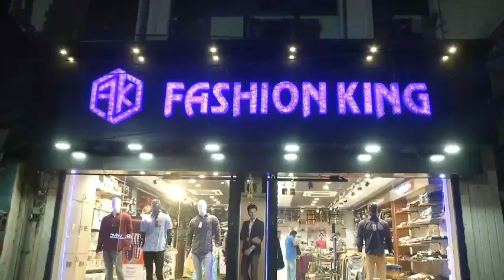ଦେଖନ୍ତୁ ଓଡିଶାର କେଉଁ କେଉଁ ଜିଲ୍ଲାରେ ହେଵ ଝଡ ବର୍ଷା || Cyclonic storm in Odisha